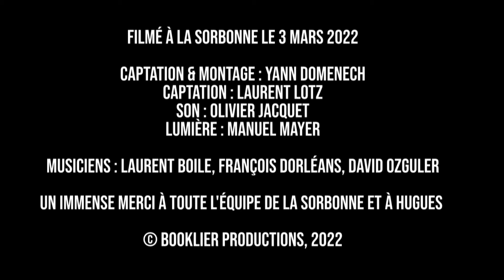Conférence rock « Les BEATLES en blanc » (teaser) par Palem Candillier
Teaser de la conférence musicale de Palem Candillier  « Les Beatles en blanc ».
Disponible à la programmation en version groupe, duo ou solo.

Merci à la Sorbonne pour l'utilisation de ces images.